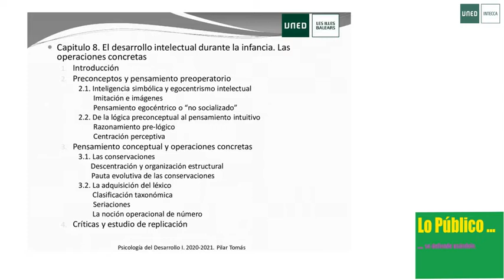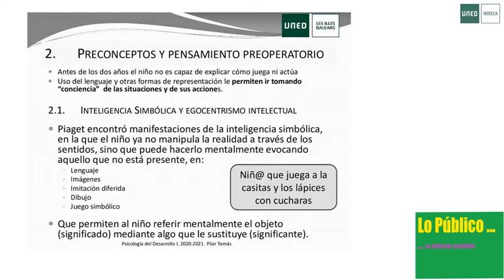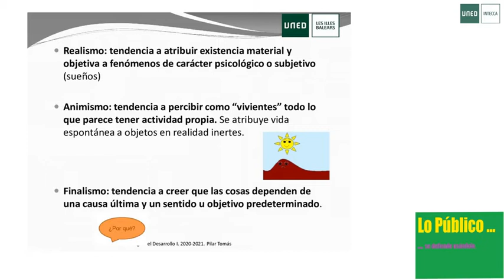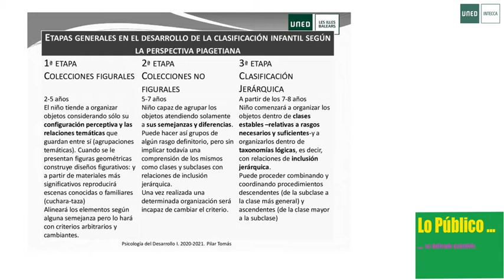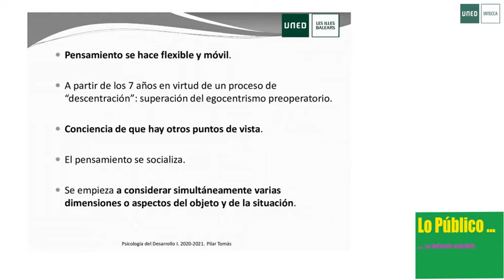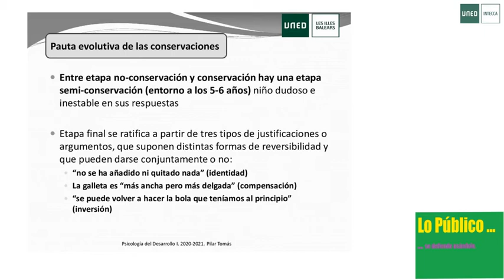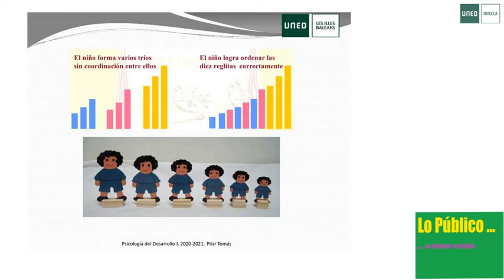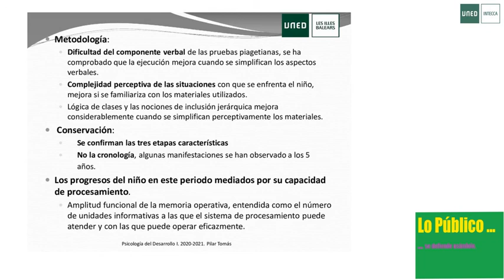Tema 8. El Desarrollo intelectual durante la infancia. Las operaciones concretas.